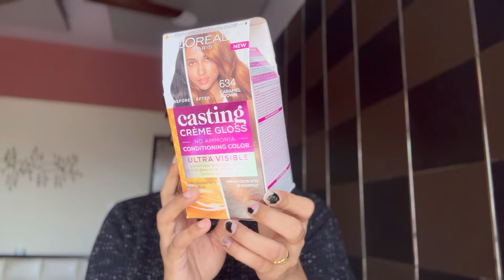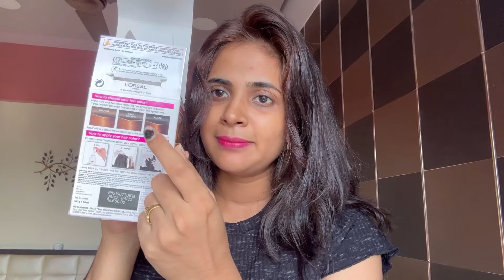Colouring my hair at home - caramel brown | caramel brown hair colour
Hi everyone today I will be doing my hair colour in caramel brown using L’Oréal casting gloss hair colour with no ammonia.

L’Oréal casting gloss hair colour with no ammonia Caramel brown 634